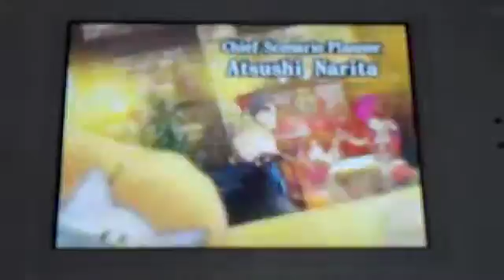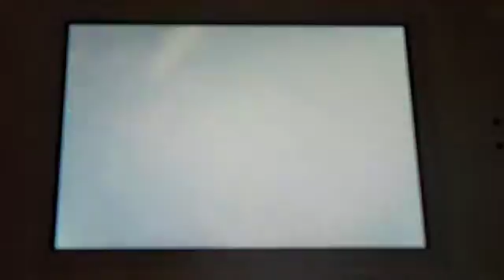Dragon Quest 9 intro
Intro
I don't own Nintendo, Square Enix, or this game.

please don't use bad language in the comments . :)